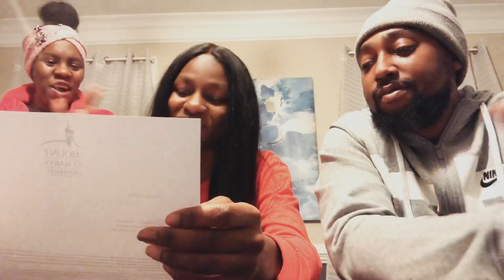College Decisions Reactions 2020 | Part one (Mount Saint Mary University, Albright College, A..)